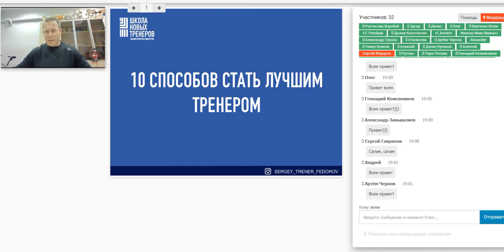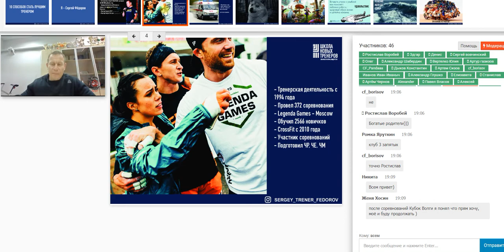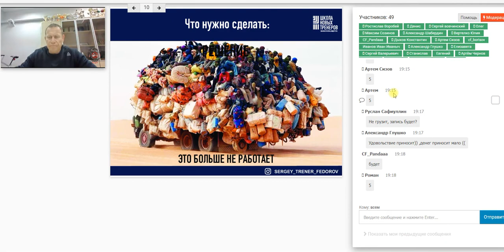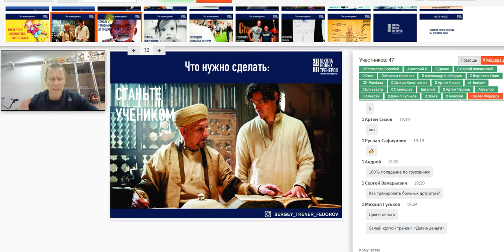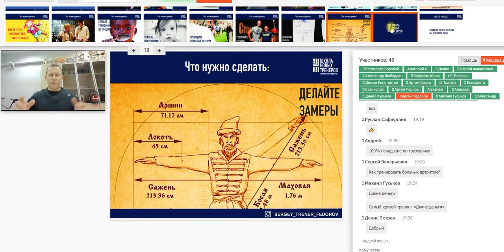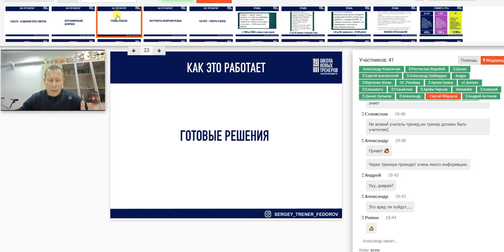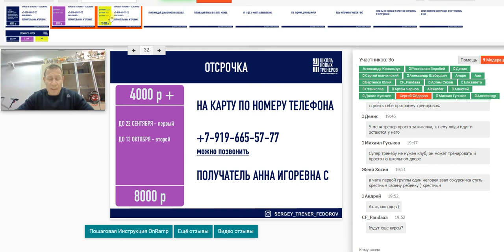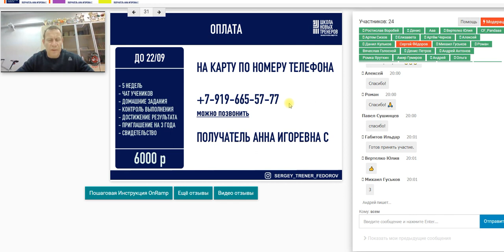ШколаНовыхТренеров Онлайн встреча 19 сентября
Учебный план:

👉🏻1 неделя
- анализ коммуникации
- определение целевой аудитории ( будущих клиентов)
- настройка рабочей площадки
- личная эффективность
- программное администрирование
- Создание общей визуальной концепции

👉🏻2 неделя
- уроки фотосъемки
- 60 контент взаимодействий
- уроки написания постов 1 категории
- уроки написания постов 2 категории
- уроки написания постов 3 категории
- настройка рекламной площадки и плана взаимодействия

👉🏻3 неделя
- настройка программирования тренировок
- распределение моделей
- ключевые характеристики программирования
- основы тренировки и задания
- тренировочные циклы
- инструменты помощники для создания лучшего плана тренировок

👉🏻4 неделя
- построение тренировок на полный цикл
- построение задания на полный цикл
- присвоение разминок и заминок
- готовый пошаговый план привлечения новичков
- готовые программы обучения (кф-гимнастика, полные курсы по отдельным движениям, силовая подготовка)
- оказание первой помощи

👉🏻5 неделя
- организация спортивных мероприятий
- документы необходимые тренеру
- проверка заданий
- практика

Каждый учебный день дополняется вебинарами, разборами домашних заданий и демонстрацией базовых упражнений с объяснением ак для новичков.

И после окончания, только выпускники получают предложение ТРЕХ-годового сопровождения с большим погружением в знания программирования, ведения бизнеса и психологии.